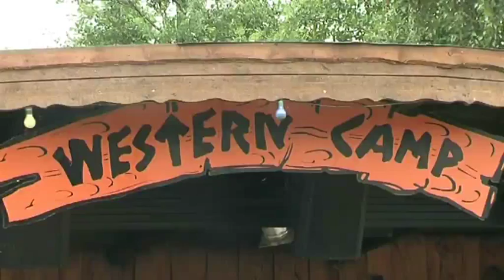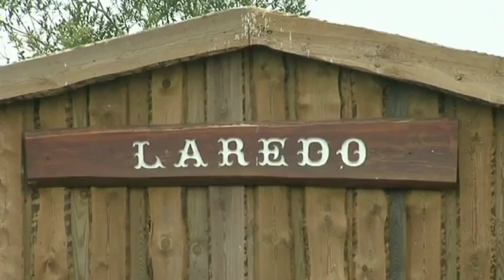TV-Lolland En aften på Western Camp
En hyggelig aften på Western Camp hvor The Roosters underholdt et veloplagt publikum